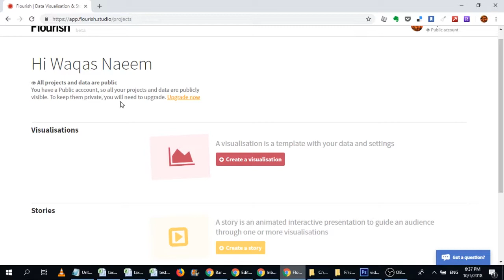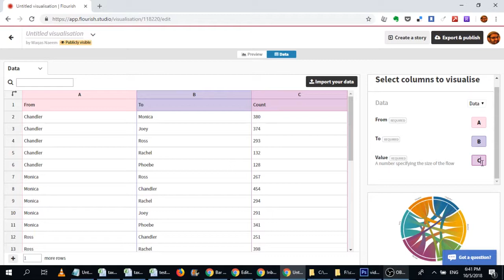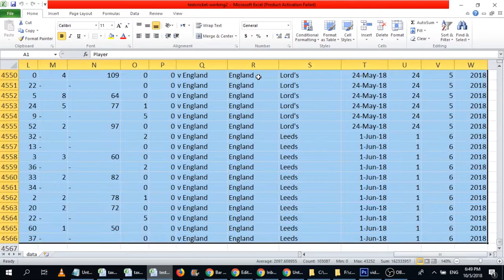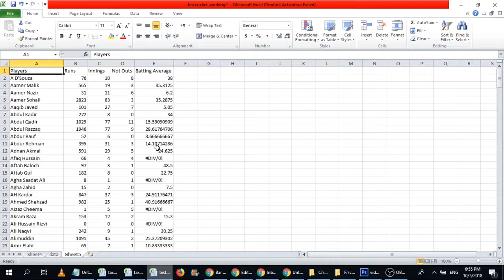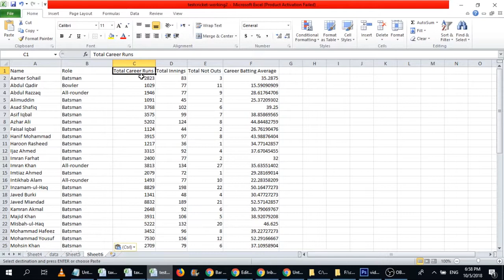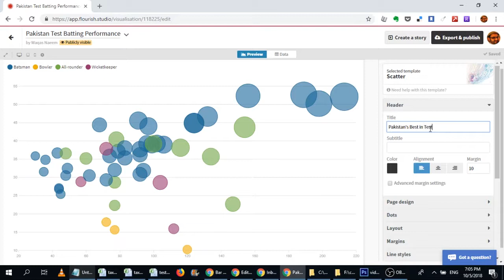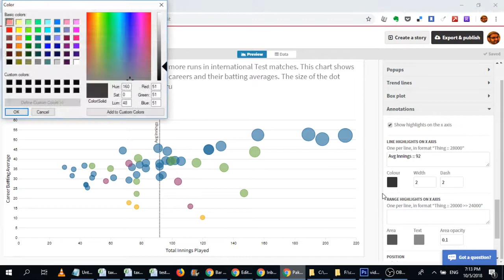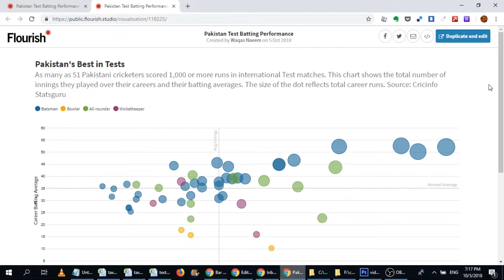Fundamentals of Data Journalism - Week 5 Using Flourish for Visualisations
In this video, participants will learn to make charts in Flourish, a web-based visualisations service.